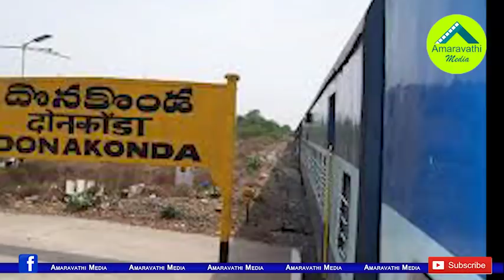రియల్ ఢమాల్..అప్పుడు నూజివీడు..ఇప్పుడు దొనకొండ| Land prices in Donakonda fell after 3 Capitals Issue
It has been touted to be the capital of Donakonda if the YSRCP come to power in Andhra Pradesh. This led to a second increase in land prices. With the proposal of the Three Capitals, Land Prices in the  Donakonda Region Again Fell.